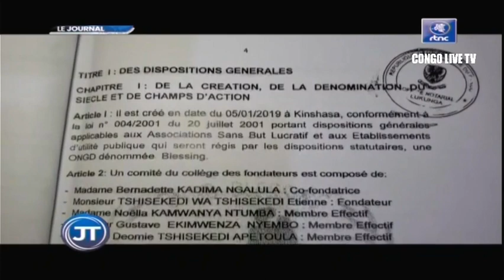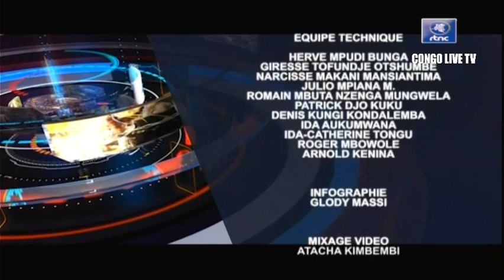🔴RDC : SUIVEZ LE GRAND JOURNAL DE CE SAMEDI LE 05.11.2022 RTNC